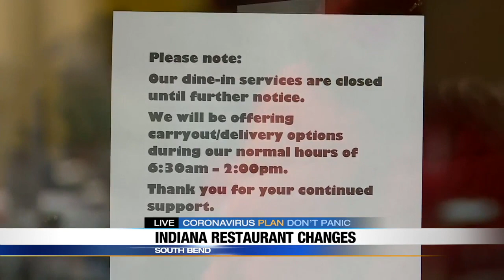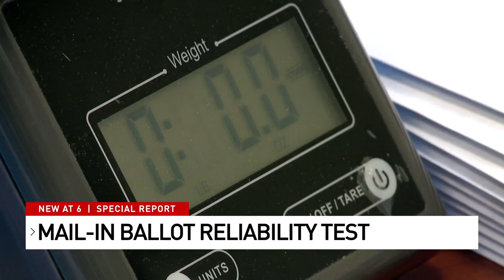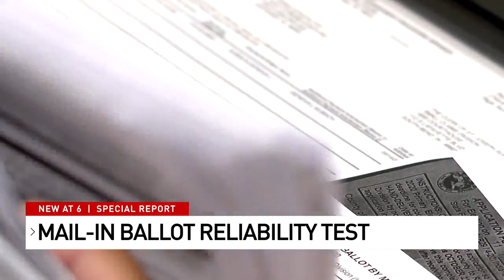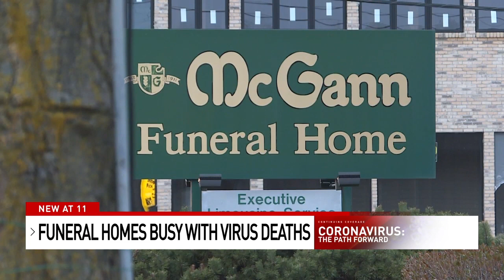Max Lewis Reporter Reel February 2021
Max Lewis is currently a nightside reporter at WSBT 22 News in South Bend, Ind.